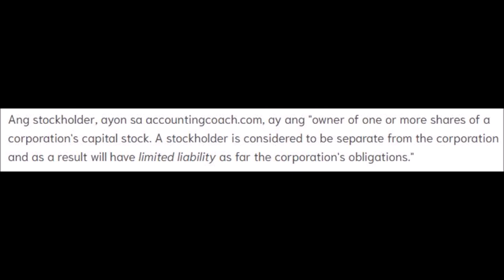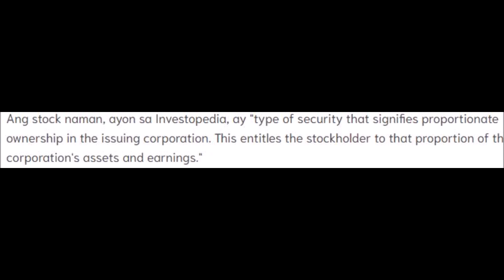MGA STOCKHOLDER NG ABS CBN POSIBLE SILANG MALUGI KAPAG NAGSARA